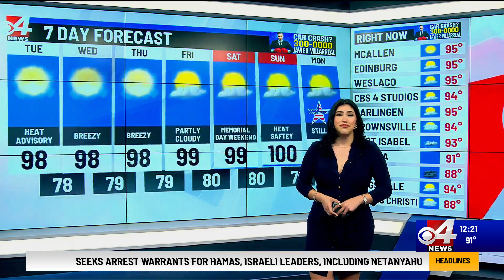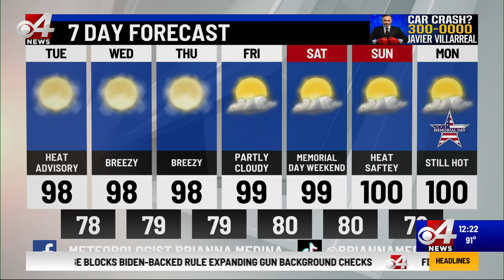Valley Storm Team Weather Forecast - Noon - May 21